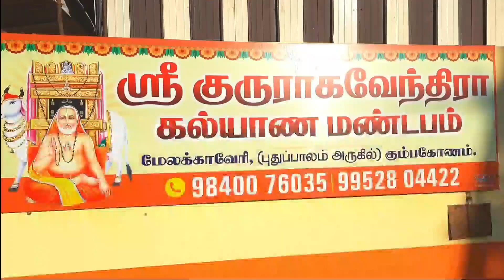ரோட்டரி சங்கம் நடத்திய விழா